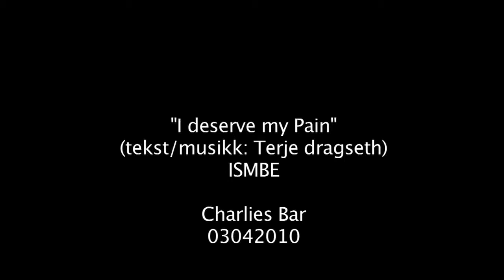I sing my body electric -- I sing my body electricDatamaskin.m4v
I deserve my pain by Terje Dragseth performed by I sing my body electric at Charlies Bar 3 april 2010.